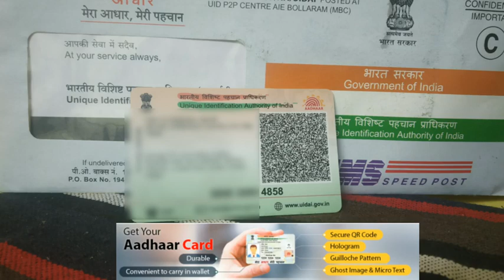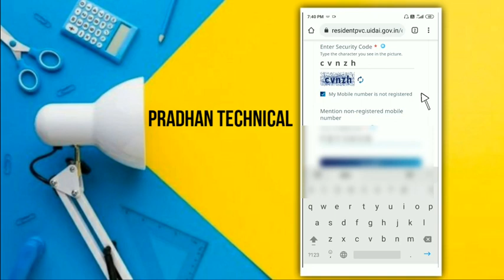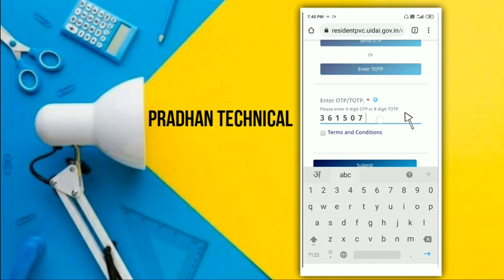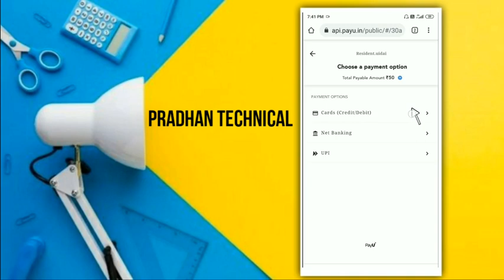ପ୍ଲାଷ୍ଟିକ ଆଧାର କାର୍ଡ କିପରି ମଗେଇବେ ଦେଖନ୍ତୁ | How To Apply PVC Aadhar Card Online | Odia |Pradhan Tech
In this video I show you how to apply PVC Aadhar card from UIDAI official website full process.

uidai.gov.in

music credit-Song: Hip Hop Rap Instrumental (Crying Over You) by christophermorrow